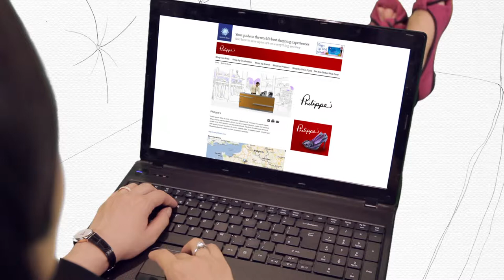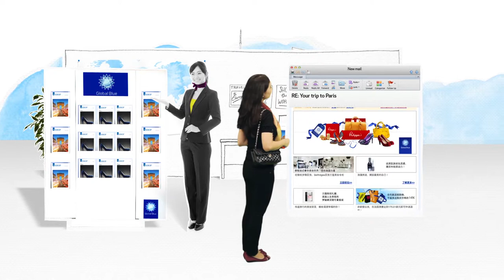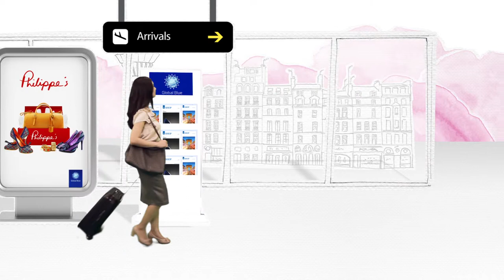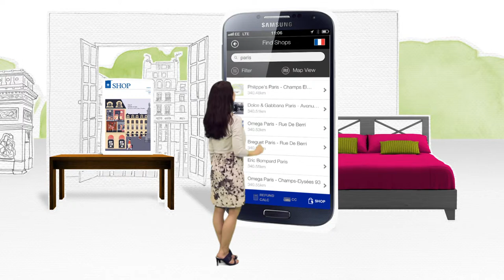Marketing services film for Global Blue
Marketing Services is one of Global Blue's key products, and Goosebumps were asked to create a unique way of aiding the sales teams to sell the product. We created this animation which walks viewers how Global Blue are able to target globe shoppers at every stage of their trip, from the moment they leave their house to when they arrive in store.

Created at Goosebumps. Animation: Creative Not.